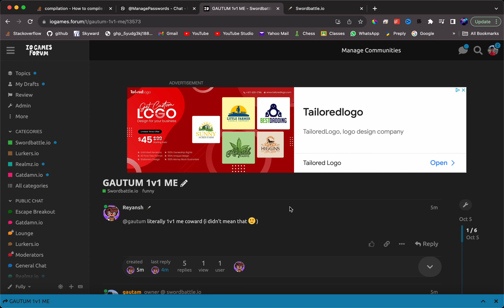What happens when you call the owner a coward...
Sorry for my bad hindi, im still learning. (im fluent in tamil)